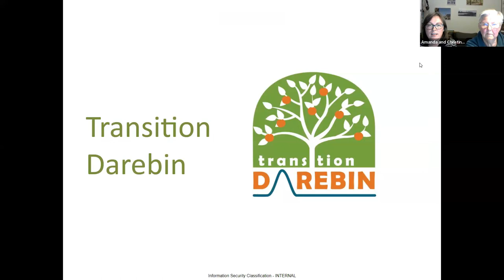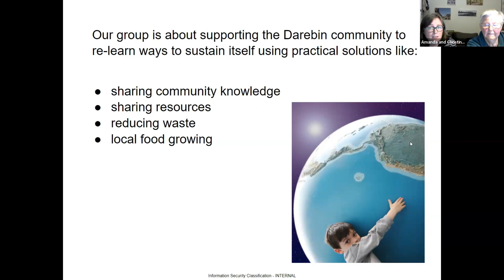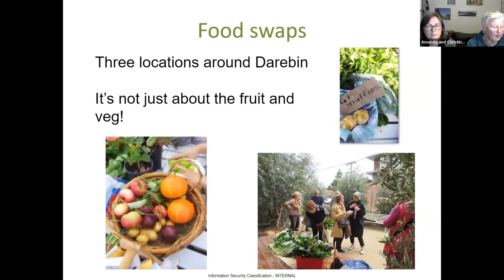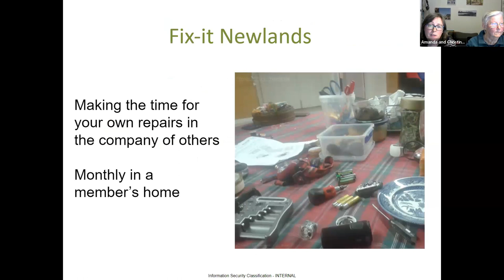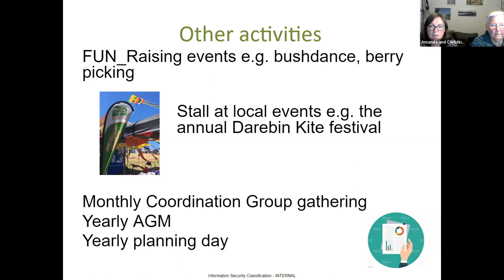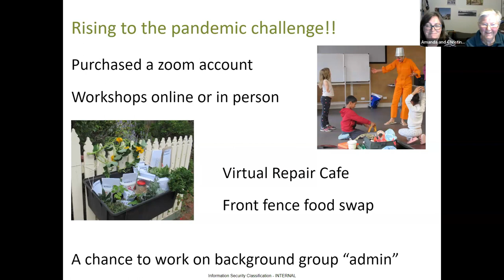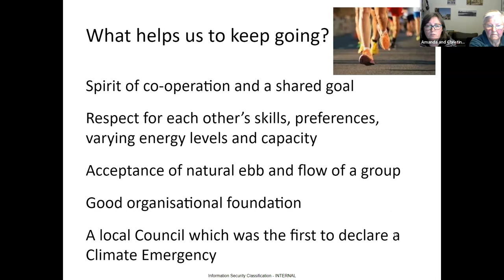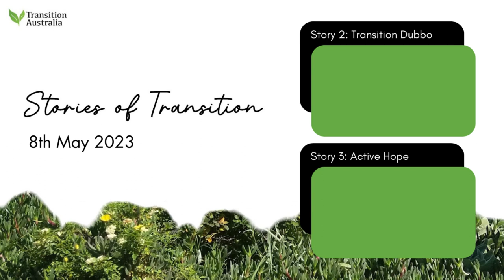Transition Darebin - Stories of Transition May 2023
At an online Transition Australia event “Stories of Transition” on 8 May 2023 Amanda Healy and Christine Pinniger spoke of Transition Darebin whose activities include food swaps, boomerang bags, a repair cafe, FUN-raising, Fix-it-Newlands and Darebin Fruit Squad. They spoke of organising a virtual repair cafe due to restrictions during the Covid-19 pandemic and the qualities and factors that keep the group going: a spirit of co-operation and a shared goal; respect for each other’s skills, preferences, varying energy levels and capacity; acceptance of the natural ebb and flow of a group; a good organisational foundation to ground their activities; and a local Council which generally provides good support for their activities and was the first in the world to declare a Climate Emergency.